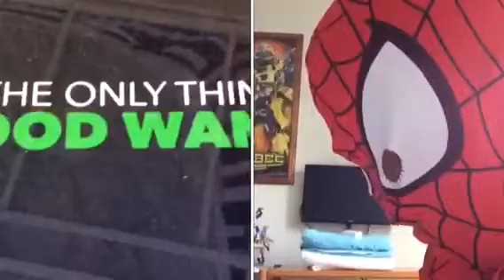Spider-Man Reacts To Sausage Party Green Band Trailer!